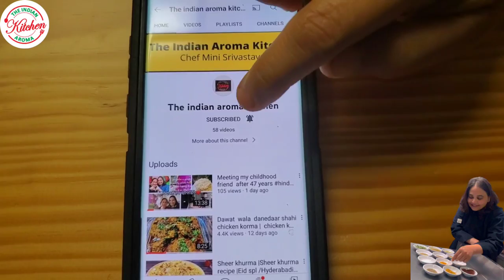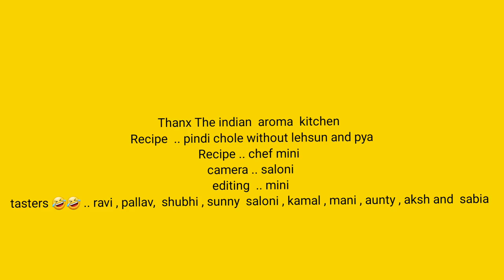न लहसन न प्याज 5 मिनट मे बनाए पिंडी छोले मजेदार/hindi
PLEASE SEE THE " CHEF'S NOTE" FOR THE VEGAN VERSION OF THE RECIPE 😊
Hi everyone I am chef mini  and in today's video I will show you how to make pindi chana without garlic and onions  in just five minutes
Learn How to make pindi chole /amritsari chole / punjabi chole recipe / vegan chole recipe  at home in just  5 minutes recipe without onions and garlic

Ingredients  ..

To boil the chole

1 cup kabul chana (236 gms )
3/4 tsp baking soda .
(It is A MUST )
SALT .. 1 TSP
BLACH CARDAMOMS  .. 2
Tejpatta .. 3
⁸Laung.. 4
Amla pd .. 1 spoon heaped
Tea bags .. 3 -4
For dry masala
Corriander  pd.. 3spoon
Zeera pd .. 2  tsp spoons
Corriander crushed ..3 tsp
Anardana pd .. 3 tsp
Haldi .. 1 tsp
Black pepper pd .. 1/2 tsp
Ajwain .. 1 tsp
Mirch  pd ... 1 tdp or to taste
White salt 1 tsp if required
Zeera whole 1 tsp
Hing.. 1/2 tsp
Saunth pd ..1/2 tsp ( optional  )
Kitchen  king masala  or garam masala .. 1 tsp ( flat )
For tarka
Oil .1 tbsp
Pure ghee 3'-4 if you don't  prefer ghee
Options
Chef's note  For vegan version
If you prefer veganfood or you are a veganfoodlover

you can use only oil   for the tarka instead of pure ghee ..😊and i promise you will enjoy the the authentic taste of pindichole

For vanaspati ghee lovers ...
You can use vanaspati ghee for the tarka if you like vanaspati ghee
So you have got the options you can use any of these for the tarka .. but but.. 😊
I promise you will enjoy the taste of pindichole
punjsbichanarecipe
cholerecipe cholerecipe kamlabagarwalecholerecipe
cholebhaturerecipr

5 minutes chole recipe
Chacha ke chole recipe
Chole
No onion garlic chole recipe
Punjabi chole recipe
Resturantstyle chole recipe
amritsari chole recipe
chana masala
chana masala recipe
chole masala